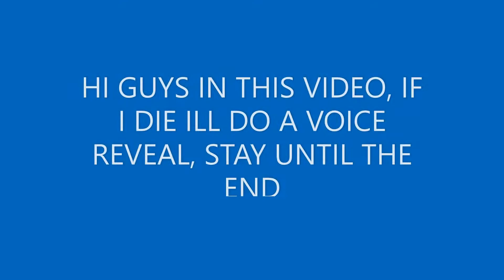If i die, i reveal my voice.....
If i die, i will do a voice reveal

I will do a voice reveal if we hit 100 subs

BYE!!